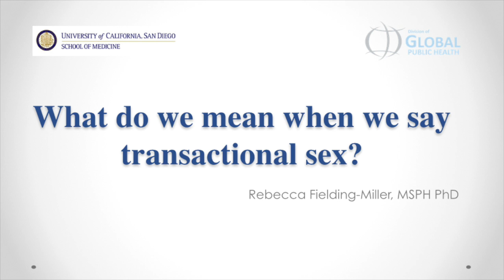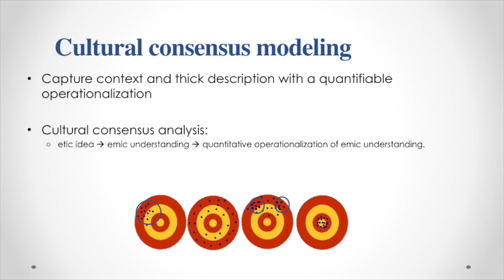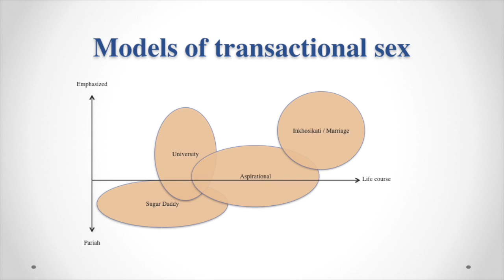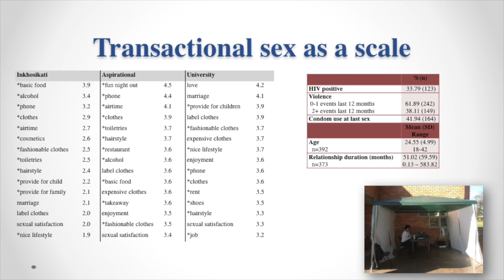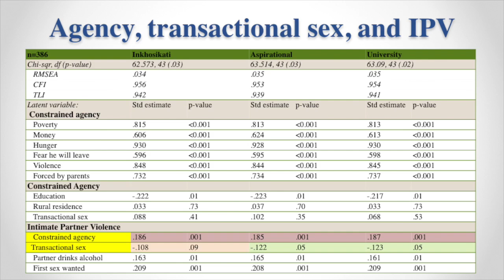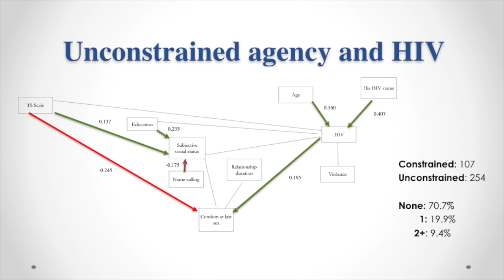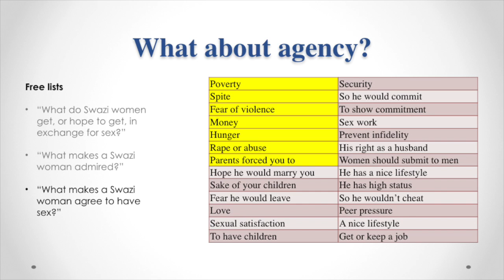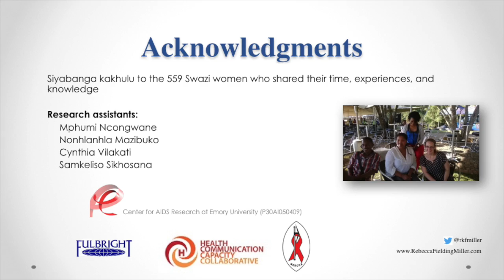Learning Lab 42: What do we mean when we say transactional sex?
Transactional sex is an important driver of the HIV epidemic, but one that is difficult to operationalise and measure. This study used cultural consensus modelling, a measurement approach borrowed from cultural anthropology, to identify three distinct models of transactional sex in Swaziland:
- A rural model composed of slightly older women with slightly lower education
- An urban model predominated by relatively well educated women
- A model primarily practiced by university students

The cultural consensus model process resulted in a weighted scale that could be used to measure the degree to which a clinic-based sample of women participated in each of the three models.

This webinar discusses how the study found that the social acceptability of the model had important ramifications for what strategy women used to protect themselves from HIV within their relationship.

Presenter
Dr Rebecca Fielding-Miller is a postdoctoral fellow in the Division of Global Public Health at the University of California, San Diego.  She is a social scientist who blends ethnographic and statistical approaches to understand structural drivers of HIV and gender based violence in the United States and sub-Saharan Africa. Dr Fielding-Miller is a founding member of the Swaziland AIDS Research Network.

18 February 2016